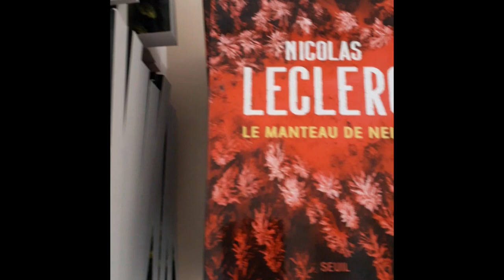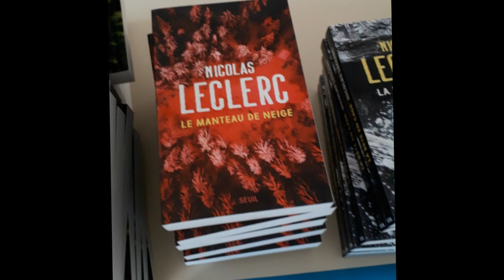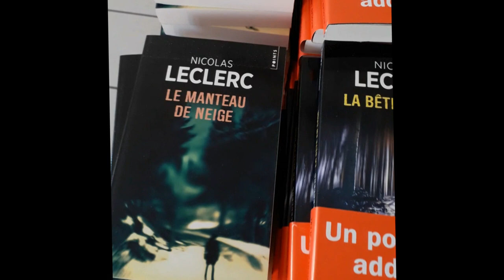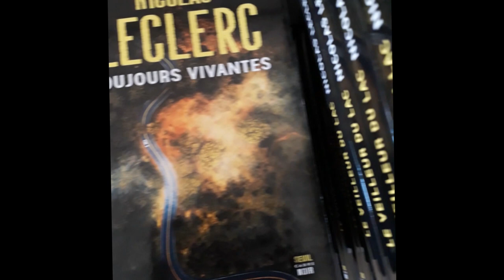Nicolas Leclerc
Salon du livre de Gellin : 10 et 11 août 2024. Interview de Nicolas Leclerc pour la sortie de son polar : "Le veilleur du lac" édité aux éditions du Seuil.